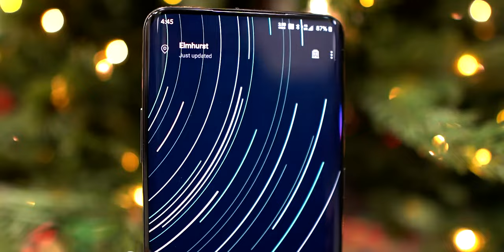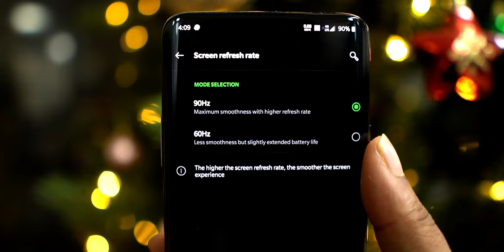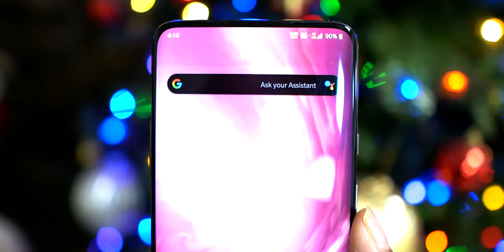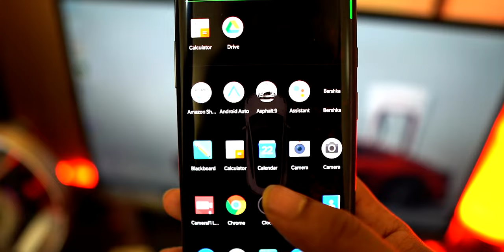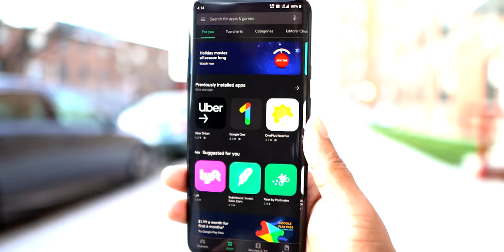OnePlus 7 Pro Full Review in Bangla || Bad Experience I Had